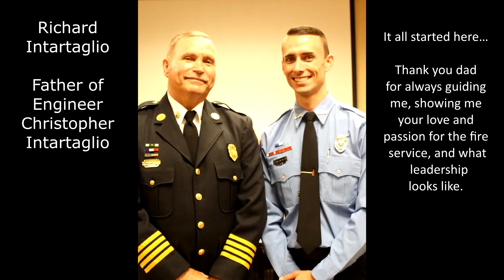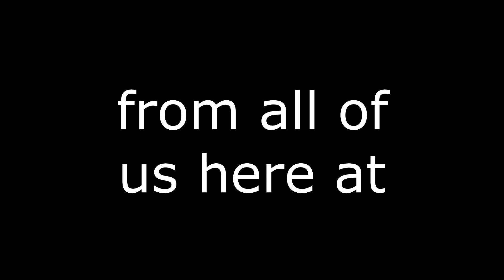Father's Day 2021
“The power of a dad in a child’s life is unmatched.” —Justin Ricklefs.

Thank you to all those father figure in our lives.  Happy Father's Day!

Father’s Day Music
A good Father by Joyspring

**This video, in its entirety,  is the property of Estero Fire Rescue and cannot be reproduced or replicated in any way without permission.